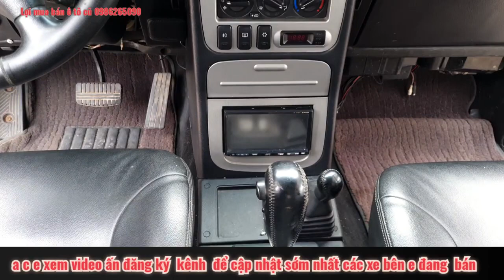bán huynhdai galoper sản xuất năm 2003 .số tự động máy dầu LH em lợi 0986265090.